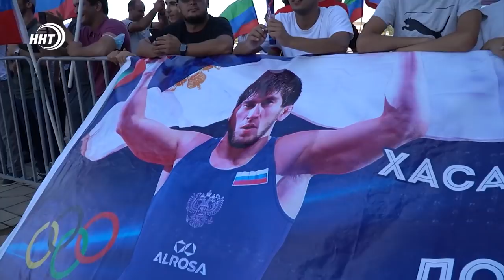Олимпийские чемпионы Токио возвращаются в Дагестан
Дагестан начинает встречать чемпионов Токио. Первым из триумфаторов Олимпиады домой вернулся Завур Угуев. Борец-вольник из Хасавюрта в японской столице стал лучшим в весе до 57 кг. На малой Родине Угуеву устроили торжественный прием. Подробнее Курбан Рагимов.